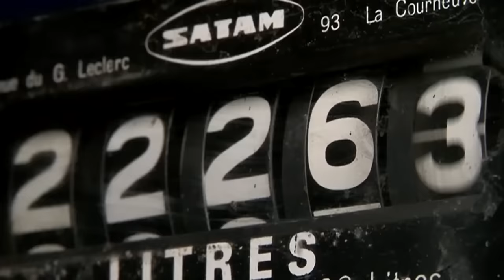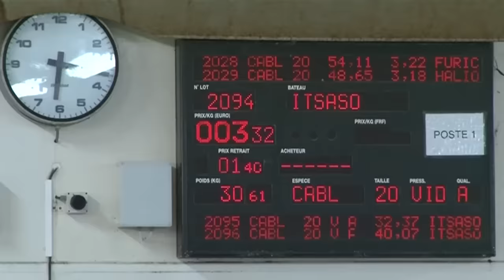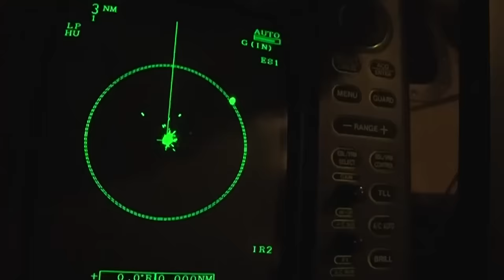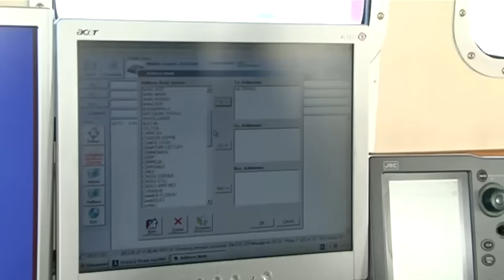Dangers en haute mer : le quotidien risqué des marins pêcheurs - Documentaire complet - AMP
Au large pendant plusieurs semaines, ces hommes cumulent de longues heures de travail, affrontent le vent, le froid et les tempêtes, le tout pour un salaire parfois minime. Ils doivent également faire face à une concurrence acharnée, acheter du gazole toujours plus cher, entretenir des bateaux vieillissants et veiller au respect de règles de plus en plus draconiennes.